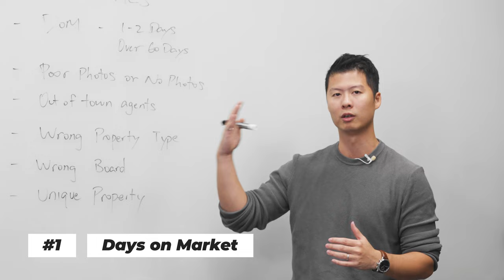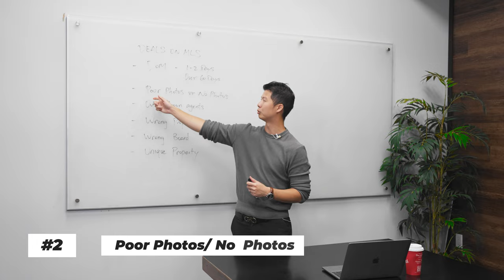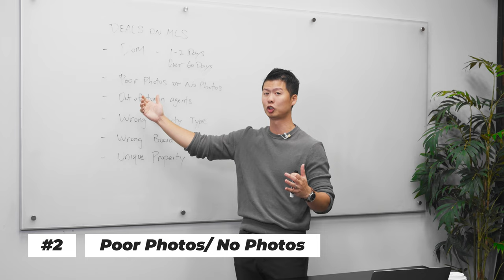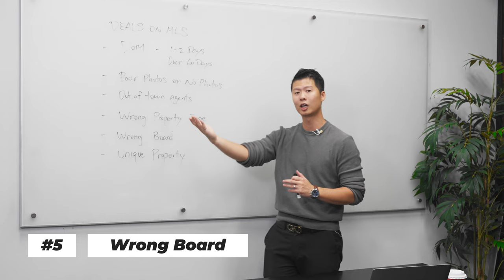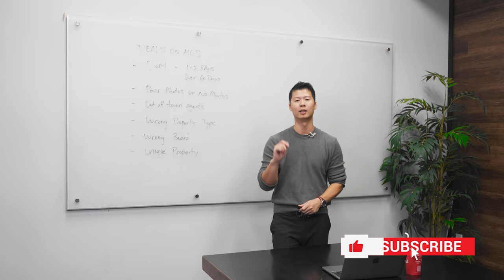Real Estate Investing in Canada | MLS Secrets To Finding DEALS!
Welcome to Property Hustlers, where we talk all about real estate investing! Whether you're a seasoned real estate investor / real estate agent or just starting out, knowing how to navigate the MLS (Multiple Listing Service) can be the key to unlocking lucrative deals. In this video, we'll cover 6 things you need to what out for when deal sourcing and finding the best opportunities in the market.

Join us as we explore the ins and outs of the MLS, from understanding real estate listings to spotting hidden gems that can yield high returns. Learn essential tips on how to find real estate deals or how to sell your home fast, and maximize your investment potential, whether you're buying or selling properties.

This can be a real estate investing for beginners video, which will serve as a comprehensive guide to kickstart your journey. Discover the strategies and techniques used by successful investors to secure profitable deals and sell your home fast in today's competitive market.

You'll definitely encounter deal sourcing if you want to know how to become a real estate agent in Ontario or Canada! Continue watching as we provide valuable insights for those interested in how to become a real estate agent. Additionally, if you want to deepen your knowledge, we offer a real estate investing course and a real estate coaching program tailored to your needs.

Don't miss out on this opportunity to level up your real estate game and master the art of MLS deals. Let's embark on this journey together towards financial freedom and success in the world of real estate!

[0:00] Introduction
[0:12] Days on Market
[1:28] Poor Photos or No Photos
[2:22] Out of Town Agents
[2:49] Wrong Property Type
[3:12] Wrong Board
[3:41] Unique Property

(Deal sourcing / Underwriting / Capital Raising)

Looking for more free resources?

(Step-by-step to make over 150k wholesaling & flipping houses)